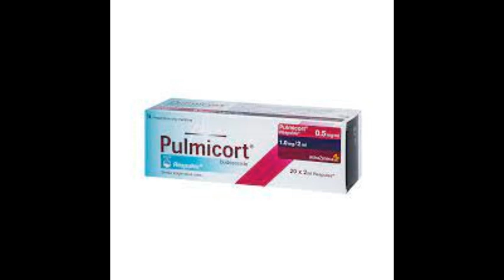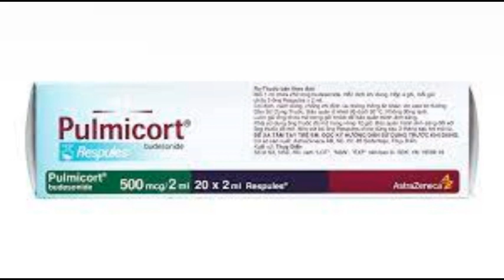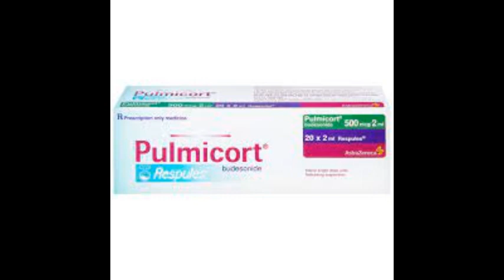Pulmicort Respules - Thuốc điều trị hen phế quản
Điều trị hen phế quản.
Thuốc có thể được sử dụng khi cần thiết phải thay thế hoặc giảm liều steroid đường uống.
Pulmicort Respule có thể dùng trong điều trị viêm thanh quản - khí quản - phế quản cấp (bệnh Croup) ở nhũ nhi và trẻ em.